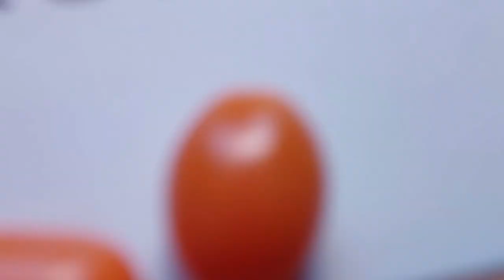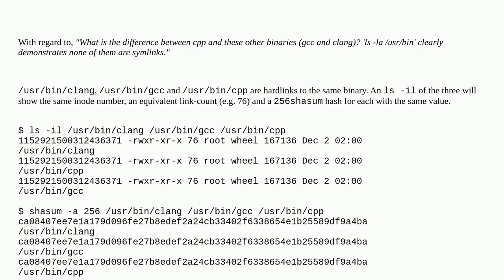Apple: 'clang' v.s. 'gcc' v.s. 'cpp' Binaries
'clang' v.s. 'gcc' v.s. 'cpp' Binaries

A special thanks goes out to the community

  gcc